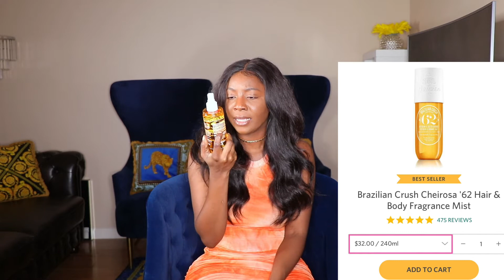OVER $250 DOLLARS ON SOL DE JANEIRO PRODUCTS..WHICH ONES REALLY WORTH THE HYPE/ MONEY?| MERTY'SWORLD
Hey Guys!! I hope you all are doing well. Today I am doing a try on haul from SOL DE JANEIRO. I GOT ONE OF ALMOST EVERYTHING ON THEIR WEBSITE. Let me know your thoughts on their PRODUCTS. Are we loving it or naw? Leave me comments on what was your favorite look or item. XOXO

"ALL ITEMS IN THIS VIDEO WAS PAY FOR WITH MY OWN MONEY"

***ITEMS MENTION IN THIS VIDEO***

**Brazilian Crush Cheirosa '62 Hair & Body Fragrance Mist (240ML)

**Sol de Janeiro Bum Bum Sol Oil SPF 30 [LIMITED EDTION] - SOLDOUT